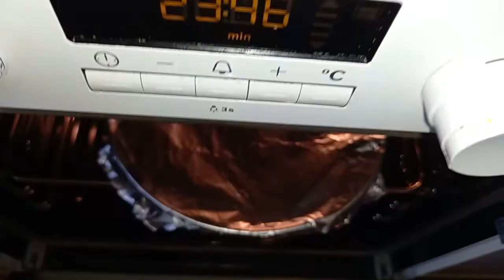cake Rusk How to make by kashmiri madam cake Rusk Recipe